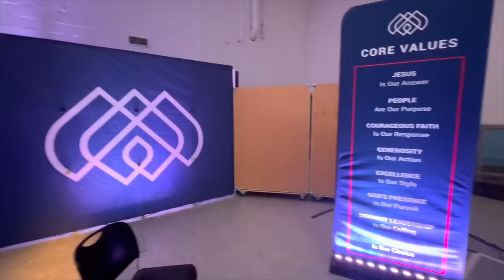A Pastor and a Latter-day Saint Walk into a Church...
Pastor Jeff's Latter-day Saint friend, Kurt, has never been to Protestant church before! Tag along an get Kurt's reactions to this new experience!

Hello Saints! My name is Jeff McCullough and I'm a Christian Pastor.
This channel is devoted to fighting criticism with curiosity as I invite dialogue between mainstream Christians and Latter-day Saints. Are Mormons Christians? What do Evangelicals and Latter-day Saints agree and disagree about? Join me as I compare and contrast the lifestyle, culture and beliefs of Mormons and non-LDS Christians.

If you enjoyed this conversation, you might enjoy a video Pastor Jeff with his wife attending Latter-day Saint church in Utah for the first time

Chapters:
00:00:00 - Going to Church: First Time!
00:05:47 - Attending Lutheran Church
00:14:20 - Attending Church Plant
00:20:19 - Attending Mega Church
00:22:50 - Taking Communion
00:26:12 - Watching Baptism
00:31:18 - Reacting to Sermons
00:38:10 - What Did Kurt Feel?